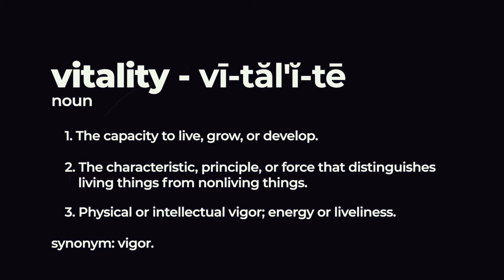Dr. Nario - The Power of DHEA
DHEA is a hormone that begins to decrease at an early age.